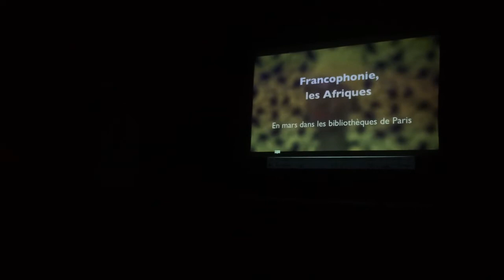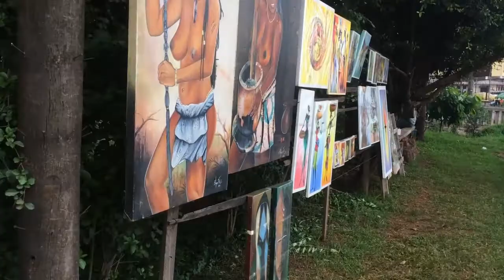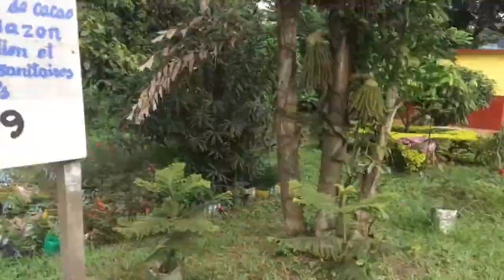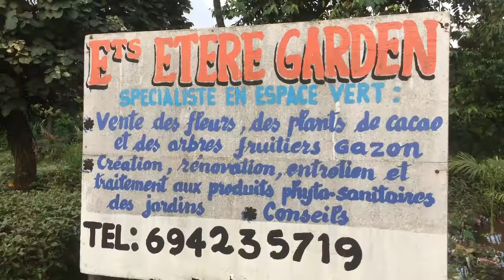An happy time au Festival Part'âges 2020 avec BECKY BEH, David Guy KONO and many others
Le Festival Part'âges 2020
est un événement culturel qui a lieu à Yaoundé au Cameroun et qui est très prometteur.Ce concept répond à une réelle attente du public...